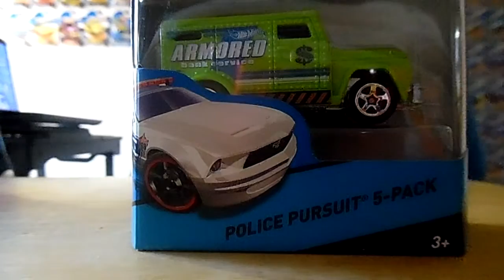BRIAN BOB Chapman's Hot Wheels update February 3rd 20116